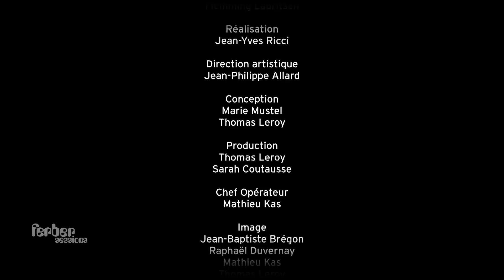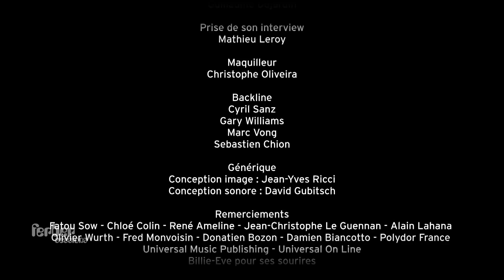OFF SESSION - Ayo -M- Sly Johnson "Real love" - Ferber Sessions #1 Part 3/3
Ferber Sessions - Une production Off Universal Music
 Avec la participation de Ayo, - M -, Sly Johnson
 Musiciens : Alfred Carty, Raymond Angry, Tim Stewart, Flemming Lauritsen
 Réalisation : Jean-Yves Ricci
 Direction artistique : Jean-Philippe Allard
 Conception : Marie Mustel, Thomas Leroy
 Production : Thomas Leroy, Sarah Coutausse
 Chef Opérateur : Mathieu Kas
 Image : Jean-Baptiste Brégon, Raphaël Duvernay, Mathieu Kas, Thomas Leroy, Jean-Yves Ricci
 Ingénieur du son : Denis Caribaux
 Assisté de : Antoine Bordeaux, Guillaume Dujardin
 Prise de son interview : Mathieu Leroy
 Maquilleur : Christophe Oliveira
 Backline : Cyril Sanz, Gary Williams, Marc Vong, Sebastien Chion
 Générique Conception image : Jean-Yves Ricci Conception sonore : David Gubitsch
 Remerciements : Fatou Sow - Chloé Colin - René Ameline - Jean-Christophe Le Guennan - Alain Lahana
Olivier Wurth - Fred Monvoisin - Donatien Bozon - Damien Biancotto - Polydor France - Universal Music Publishing - Universal On Line - Billie-Eve pour ses sourires
 All songs written and composed by J.O. Ogunmakin except "Real Love" (J.O. Ogunmakin
 Raymond Angry / George Brenner -- Raymond Angry) Published by Ogun Music Ogun Music is administrated by Universal Music Publishing France excluding North America and Japan
 Matthieu Chedid apparaît avec l'autorisation de Barclay, un label Universal Music France
 Tourné au Studio Ferber (Paris)